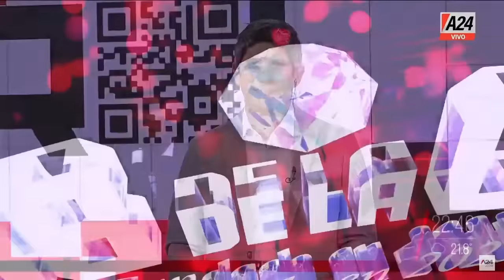KICILLOF SOBRE LA PLANTA DE YPF + RECORTES EN LAS BECAS DEL CONICET QR! Programa Completo 01/8/2024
🔴AXEL KICILLOF HABLA DE LA PLANTA DE YPF: "Milei ya tiene los peores vicios de la extorsión"
🔴RECORTES EN LAS BECAS DEL CONICET: "El destino de los científicos es Ezeiza"
🔴FONDOS RESERVADOS PARA LA SIDE: "Los servicios de inteligencia no deberían existir" - Stolbizer